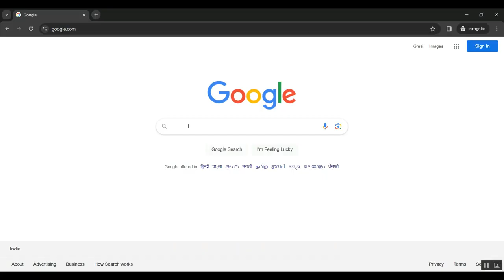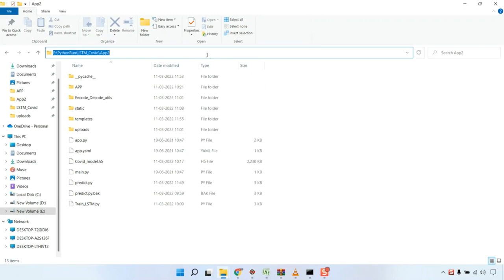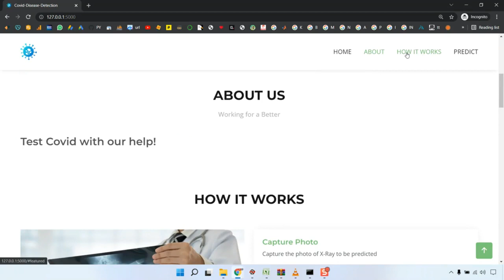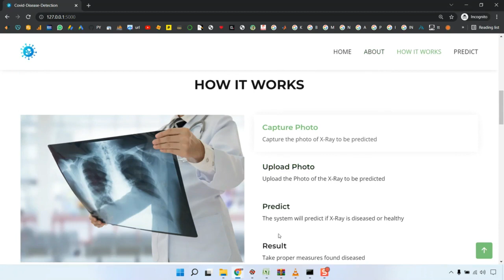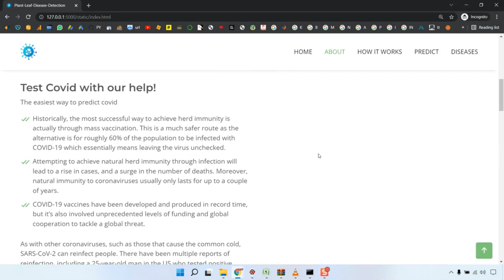A Review on Deep Learning Techniques for the Diagnosis of Novel Coronavirus COVID 19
IEEE PROJECTS 2024 TITLE LIST

* Complete Source Code
* Complete Documentation
* Complete Presentation Slides
* Flow Diagram
* Database File or Dataset
* Screenshots
* Execution Procedure
* Video Tutorials
* Supporting Softwares

Support Specialization
* 24/7 Support
* Ticketing System
* Voice Conference
* Video On Demand
* Remote Connectivity
* Document Customization